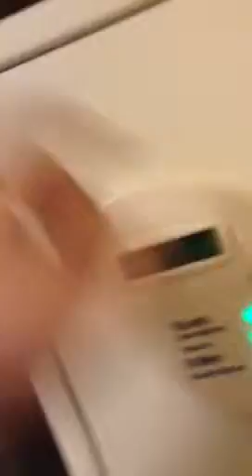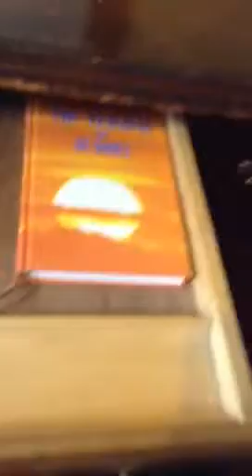Hotel Room Tour: Riverwalk Plaza Hotel - San Antonio, TX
I know in the hotel tour I did not show the room very well, so this will be a better look at it.